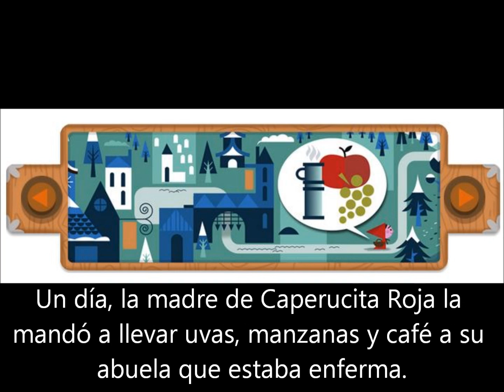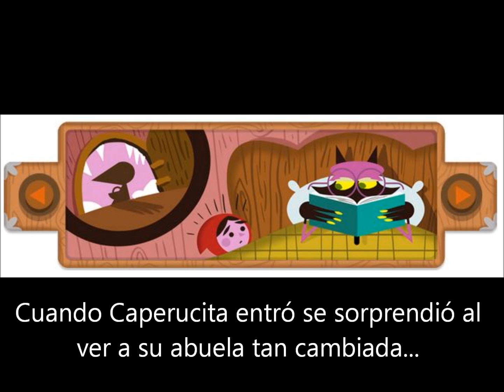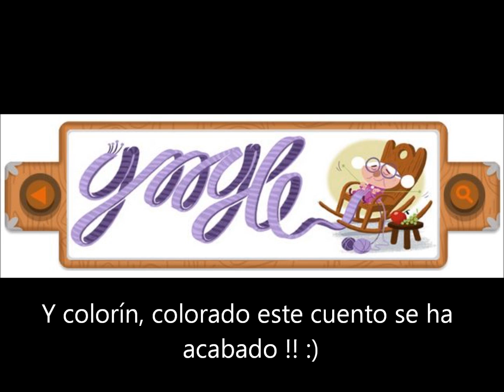"Caperucita Roja"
Material destinado a uso en clase.
Imágenes:
Texto:
escrito por Léna L.
leído por Rhéa A.